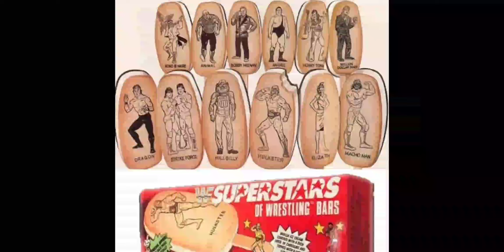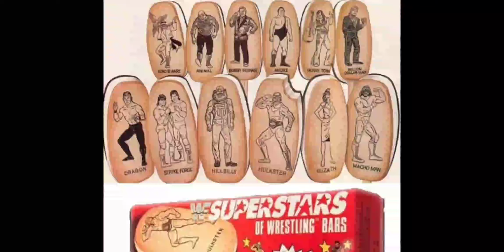WWF Superstar bars the first Hulk Hogan macho Man Elizabeth Andre million Dollar Man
WWF superstar bars the first ones Hulk Hogan macho Man Elizabeth million Dollar Man Andre the Giant